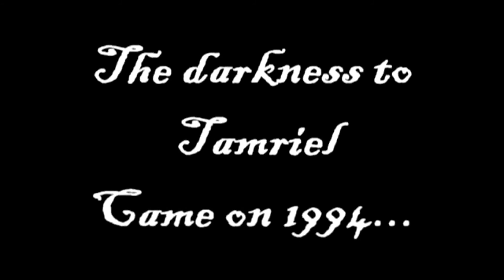The Elder Scrolls: Arena Trailer 1994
Description: The Elder Scrolls: ArenaThe Elder Scrolls: Arena is a first person role playing game. Arena takes place on the continent of Tamriel, complete with wilderness, dungeons, and a spell creation system that allows players to mix various spell effects. Arena is the first chapter in the Elder Scrolls series and it is huge. There are over 400 cities, towns and villages to explore

Genre:
First person

Developer:
Bethesda Softworks

Publisher:
Bethesda Softworks

Directors:
Vijay Lakshman

Platforms:
MS-DOS